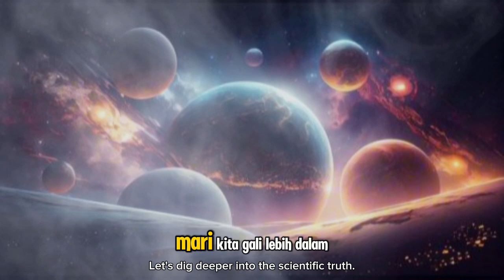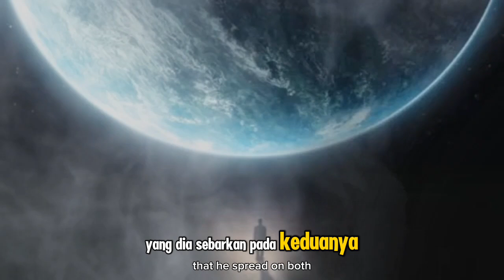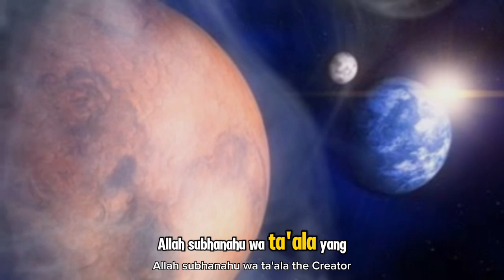Alquran dan Sains Beberkan Ada Kehidupan di Luar Bumi, Ini Buktinya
Judul  Alquran dan Sains Beberkan Ada Kehidupan di Luar Bumi, Ini Buktinya

**Deskripsi:**

Dalam video kali ini, kita akan membahas topik menarik tentang kemungkinan adanya kehidupan di luar bumi berdasarkan pandangan Alquran dan ilmu sains modern. Apakah Alquran sudah mengisyaratkan tentang kehidupan di alam semesta ini selain di bumi? Bagaimana sains modern menyingkap bukti-bukti yang semakin mendekati kebenaran tersebut? Mari kita simak bersama-sama untuk memperdalam pemahaman dan menambah keimanan kita kepada Allah SWT yang Maha Pencipta.

Semoga video ini menambah wawasan dan keyakinan kita kepada keagungan Allah SWT.

Kunjungi Juga:
sains experiment,
sains data,
sains anak,
sains astronomi,
animasi sains,
sains biologi,
sains biomedis,
belajar sains,
sains channel,
data sains,
debat sains dan agama,
diskusi sains,